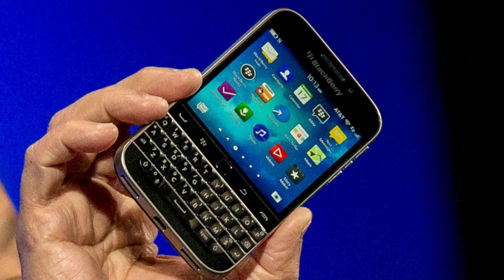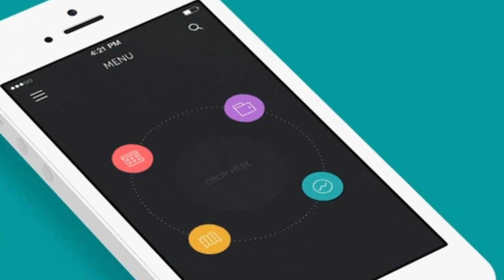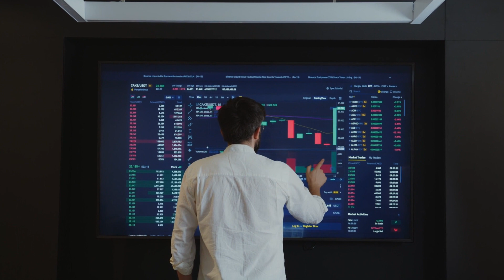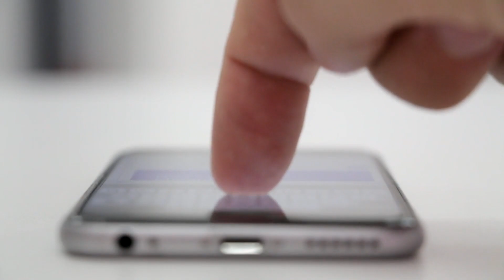The Top 5 Most Iconic Cell Phones From The 2000's